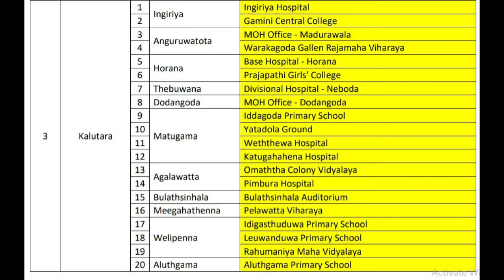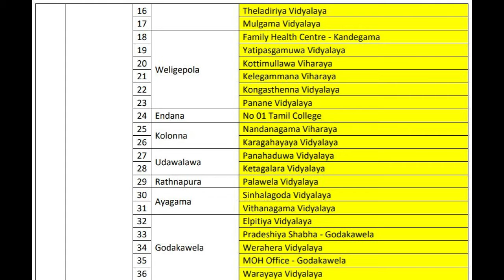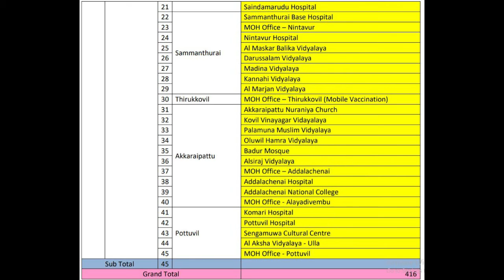අද දින Covid 19 එන්නත ලබාදෙන ස්ථාන 2021.09.08 ll Ministry Of Health Sri Lanka ll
Covid 19 vaccinataion sri lanaka
Sinopham vaccine
Astrashenika vaccine
Pfizer vaccine
Moderna vaccine
Sputnik V vaccine